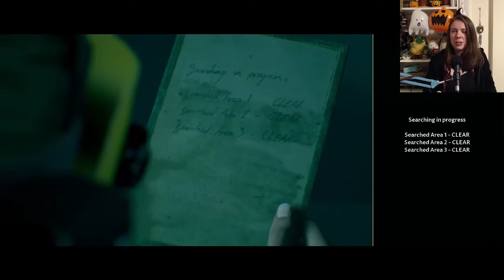Gakuto_Bongo Plays Man of Medan - Pt. 3